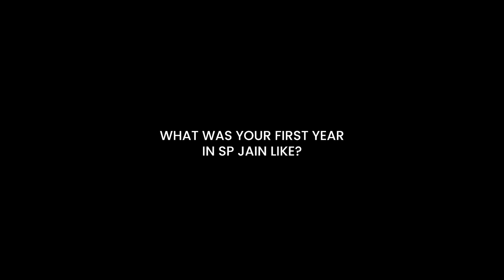First Year at SP Jain - Eric Andika Lim (BBA Sep'18)